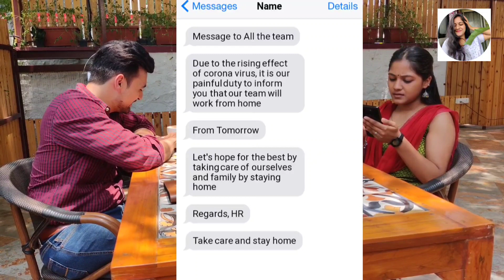Office मधली "ती" | Episode 2 | Tangy Tuesday | Apurvaaah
.Did you face the same situation of "work from home"?
Characters- Apurva Sakpal, Dhruva Datar
Shot By- Nikhil Khamkar
Place- Verandah, Pune
Edited By- Apurva
Content- Apurva